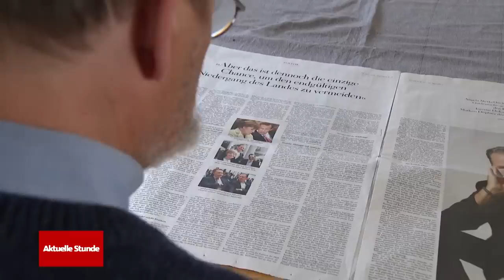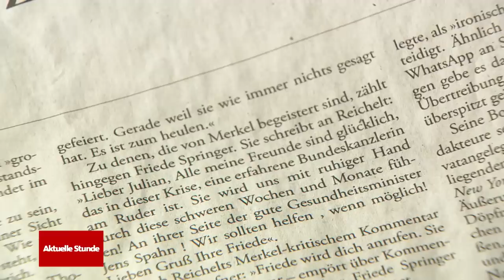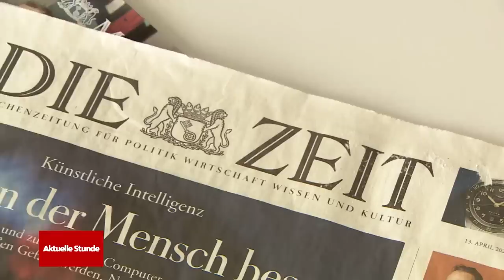Wie Axel-Springer-Chef Döpfner mit der "Bild” die Politik beeinflusst | WDR Aktuelle Stunde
Er ist einer der mächtigsten Menschen in der deutschen Medienwelt: Mathias Döpfner, der Chef des Axel-Springer-Verlags und damit auch von Zeitungen wie “Bild” oder “Welt”. Jetzt hat die Wochenzeitung “Zeit” interne Chatnachrichten geleakt, die zeigen, was Döpfner offenbar über Ostdeutschland, die FDP und Corona denkt. Das Ganze lässt sich in Mails und Chatnachrichten nachlesen, die die Wochenzeitung „Zeit“ veröffentlicht hat. Die internen Nachrichten lassen demnach tief in Döpfners Gedankenwelt blicken: „Die ossis sind entweder Kommunisten oder faschisten. Dazwischen tun sie es nicht. Eklig.“ – das soll er unter anderem geschrieben haben.

Neben abfälligen Sätzen über Ostdeutschland, sind auch der Klimawandel und die ehemalige Bundeskanzlerin Angela Merkel Thema – „M“ habe den Verstand verloren, sie sei der Sargnagel der Demokratie, heißt es offenbar in einer Nachricht. Laut „Zeit“ stehe das M für Merkel. Außerdem zeigen einige Nachrichten, dass Döpfner wohl eine deutliche Vorliebe beim Ausgang der Bundestagswahl hatte: „Unsere letzte Hoffnung ist die FDP“, schreibt er laut „Zeit“.

Aus Springer-Verlagskreisen verlautete nach Informationen der Deutschen Presse-Agentur am Donnerstag als Reaktion: Der Artikel bestehe aus „manipulativen SMS-Fetzen“. Döpfner sei ein meinungsstarker Verlagschef, der aus Prinzip immer Gegenmeinung und Widerspruch herausfordere und dafür immer mal wieder polemisiere, schrieb der Verlag unter anderem.

Döpfner selbst schrieb im betriebseigenen Intranet noch am Donnerstag an die Mitarbeiter:innen: Er habe natürlich keine Vorurteile gegen Menschen aus dem Osten Deutschlands. “Aber ich bin seit Jahrzehnten enttäuscht und besorgt, dass nicht wenige Wähler in den neuen Bundesländern von ganz links nach ganz rechts geschwenkt sind.” Außerdem würde er sich für jedes veröffentlichte Wort in die Verantwortung nehmen lassen – aus dem Zusammenhang gerissene Text- und Gesprächsschnipsel könnten aber nicht als sein “wahres Denken” dagegengesetzt werden.

► MEHR INFOS:

Interne Nachrichten: Was Springer-Chef Döpfner über Ostdeutsche, die FDP und Corona denkt